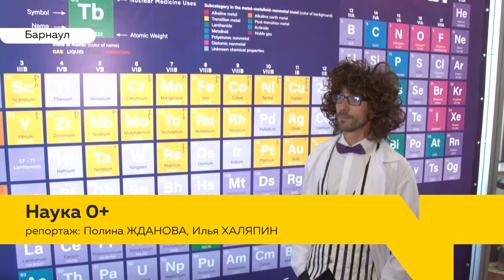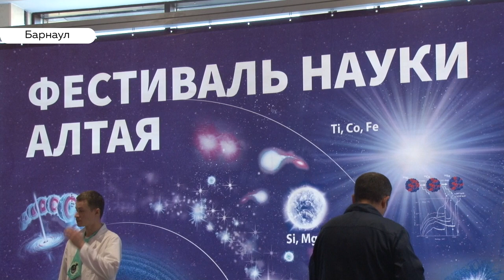В Барнауле на фестивале науки можно поучаствовать в мастер-классах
Трехдневный фестиваль науки открылся в Алтайском крае. В образовательных учреждениях региона для школьников и студентов  проведут  разнообразные  познавательные программы. Кстати, в этом году дни науки посвящены Менделееву и 150-ти -летию открытия периодической таблицы химических элементов.